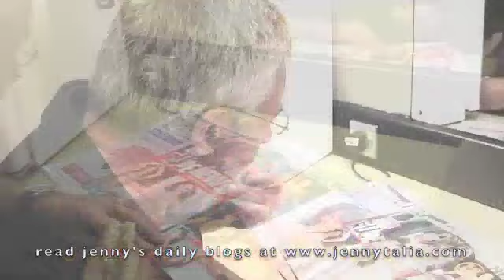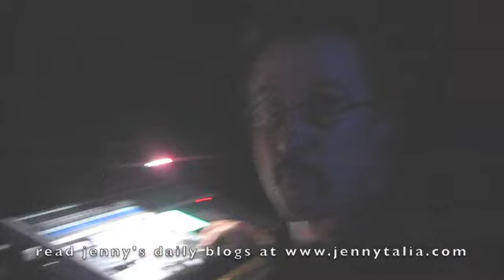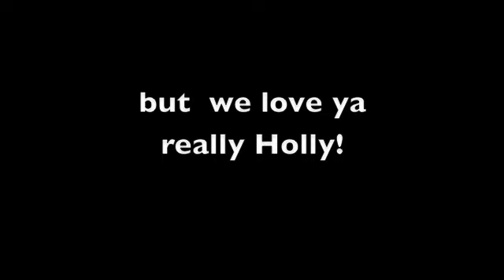UK tour 2009 vlog #7